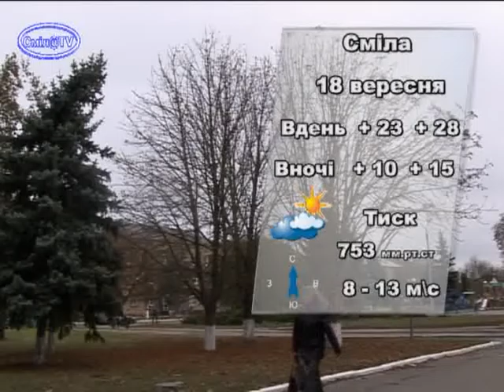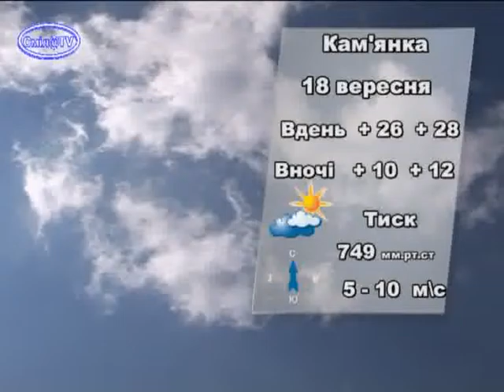Ефір від 17 вересня 2015р.